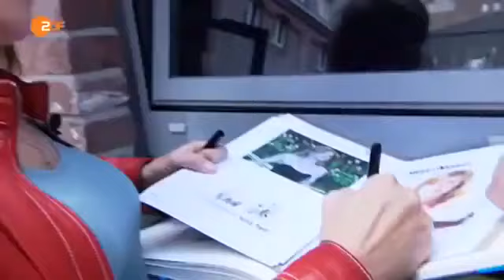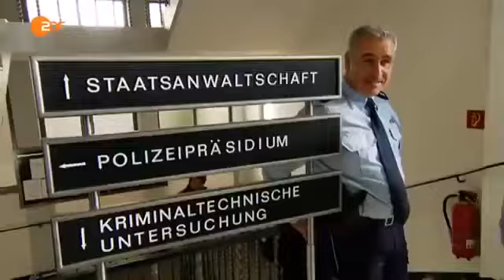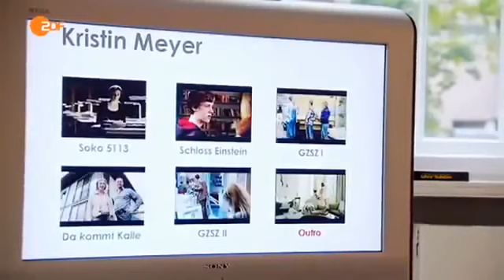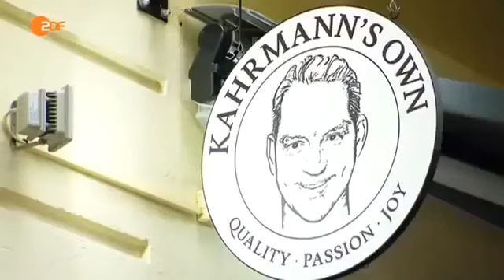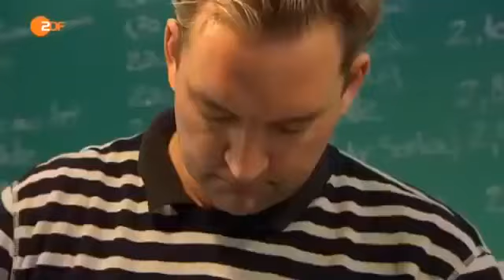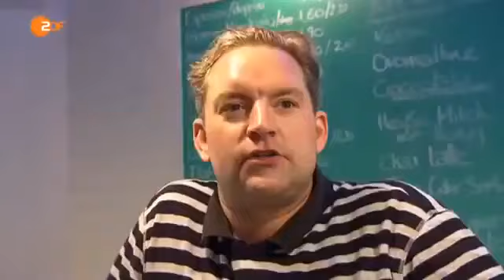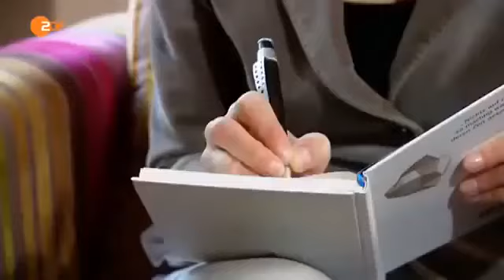Risikoberuf Schauspieler Wenn man morgens arbeitslos aufwacht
Quelle: ZDF